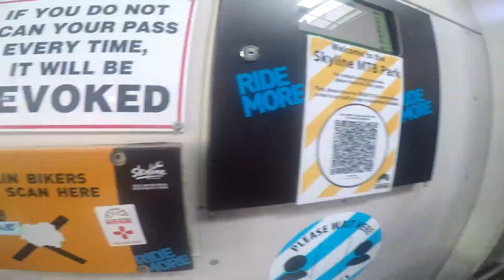Mr. Black (Skyline Rotorua) Nov 2020